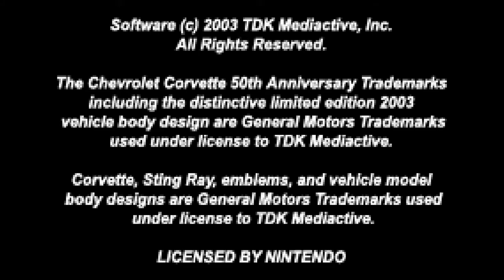Corvette - GBA Gameplay